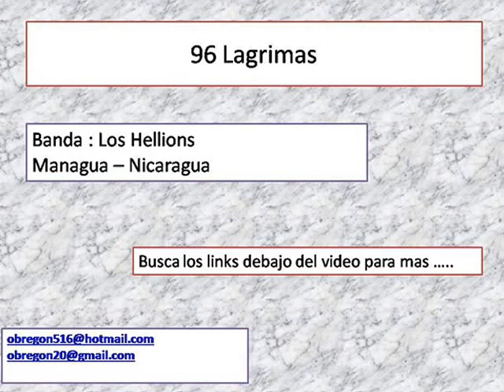Los Hellion 96 Lagrimas